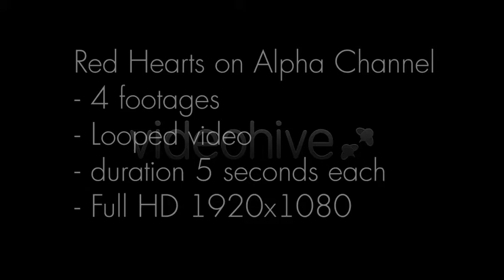Red Hearts (After Effects template)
Four seamless looped heart footages with alpha channel. Loop Red Hearts on Alpha Channel – 4 footages – Looped video – duration 5 seconds each – Full HD 1920×1080

Hand-picked designers and developers are ready to create your project t If you are the author of this project and believe any that the use of the project preview on this channel are not legitimate, please write to e-mail and we will resolve this issue.